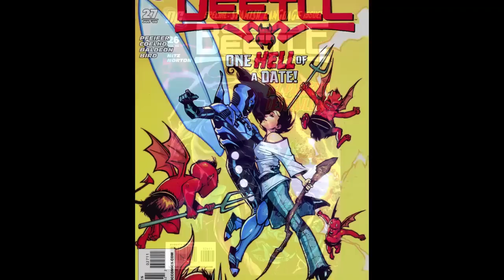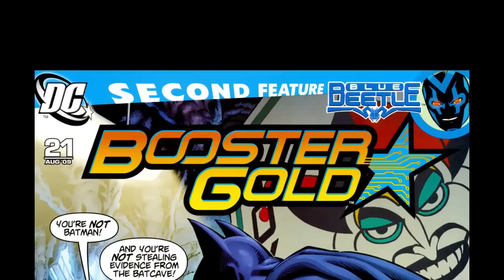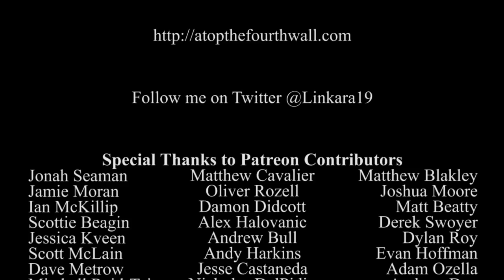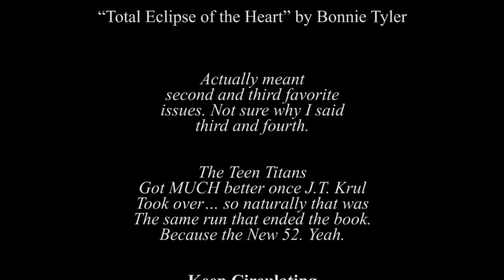Blue Skying, Part 3: Blue Beetle Jaime Reyes Part 2 - Atop the Fourth Wall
Welcome to Atop the Fourth Wall, where bad comics burn. In this episode, Linkara continues his look at the Blue Beetle with Jaime Reyes!

Originally uploaded March 21st, 2016.

ORIGINAL INFO: Blue-Skying continues with an average kid in an average life involving aliens, magic, and mindwipes.